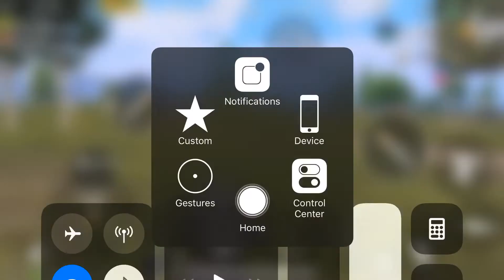របៀបhack pubg បាញ់មិនរេ